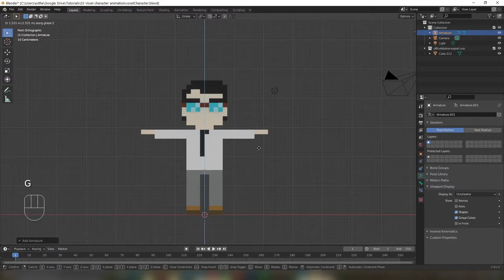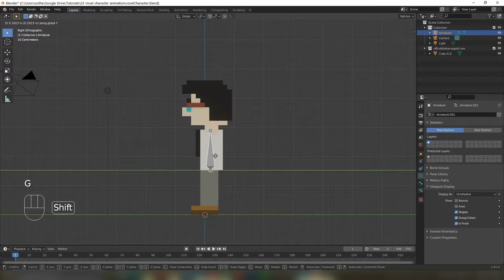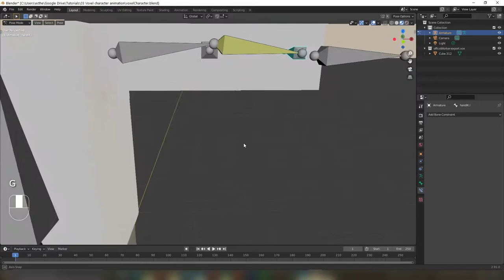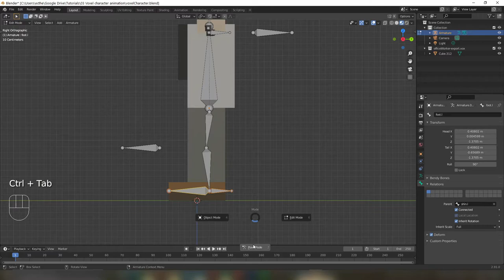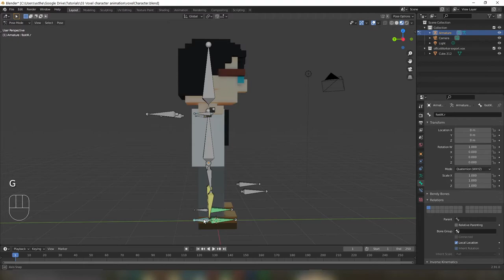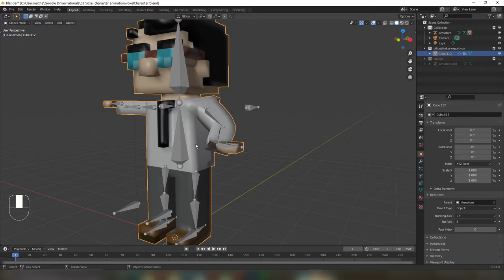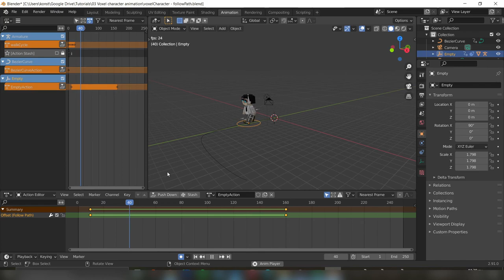Animate Voxel art model in Blender - Part 2: Rigging [ENG] [ENG/GRK SUBS]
🤘 VOXEL MODEL ANIMATION ON BLENDER 🤘

In this three part series, I will show you how to set up, rig and animate your voxel art model in Blender. In this first video, I'll show you how to set up your model, so that it's ready to be rigged.

If you can't understand my accent or are hard of hearing, please turn on the subtitles :)

🎵 Music: - Ecolove - Dune (1992 video game) - Stéphane Picq and Philippe Ulrich

📜NOTES📜

👉 In the part where I describe how to add IK (2:20 for the arm and 3:15 for the leg) I say that you should go to pose mode before selecting the two bones, but in the video I select them first and then I go into pose mode. Both methods are fine. Sorry for any confusion caused!

👉 If your rig is like mine (i.e. the hand bone is not connected to the forearm bone), then don't shift-select the two IK bones (elbow and hand) before clearing their parents. Do it for each bone separately. Else you may inadvertently select the forearm bone as well, and clear its parent too. You don't want that. Again, sorry for missing this!